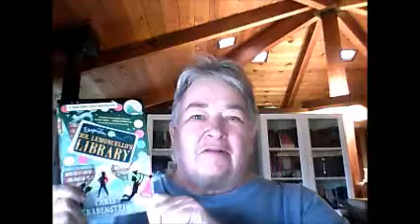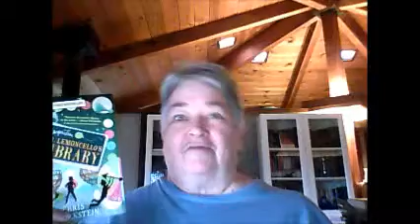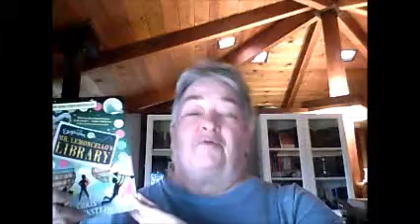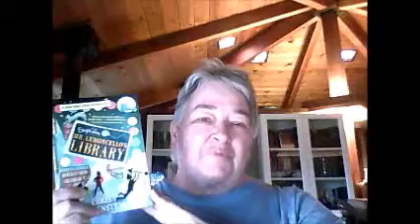ReadKidsLit Book Review Escape From Mr Lemoncello's Library YT